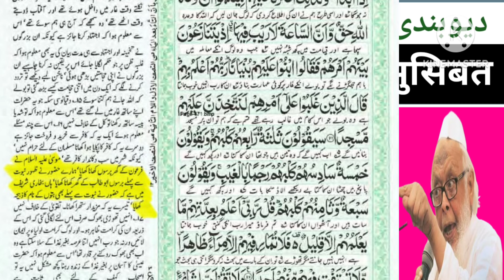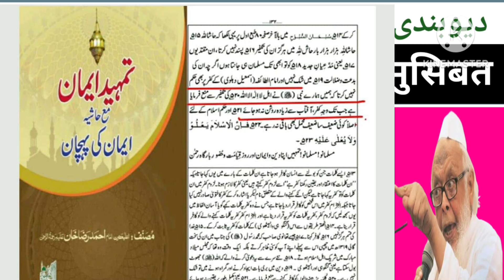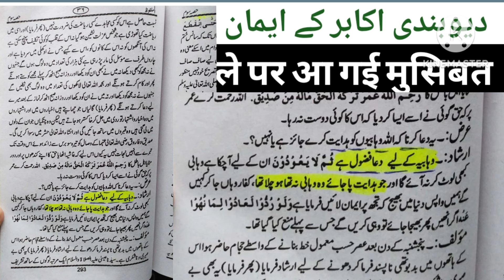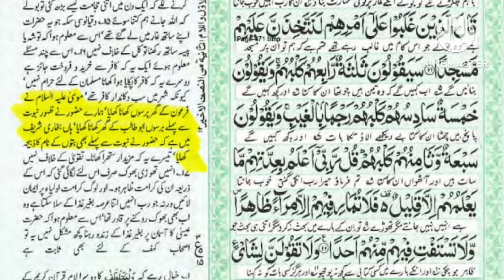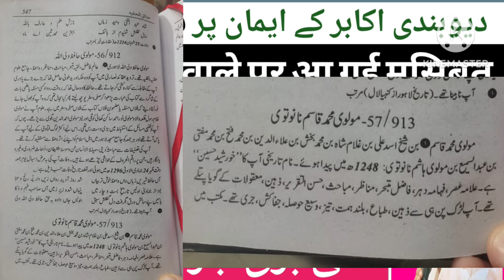Munazara | Sunni VS Razvi | Deoband Ke Ulma Par 15 Lakh inAm Ka Elan Karne Wale Par Shikanja